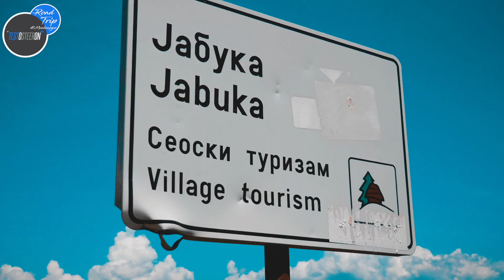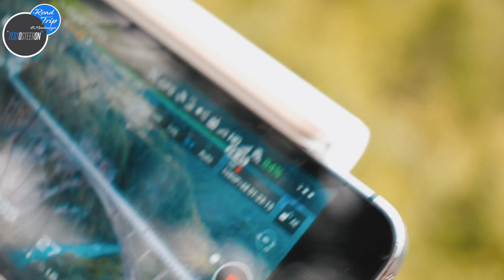PUT DO CRNOGORSKOG PRIMORJA 2018 /// NA DRUGAČIJI NAČIN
Putovanje do Crne Gore 2018 Novom Opel Astrom K, preko Z latibora / granicnog prelaza Jabuka/ preko Mosta na Djurdjevica Tari / preko Zabljaka / Niksic / Kotor / Perast (Bokokotorski zaliv)